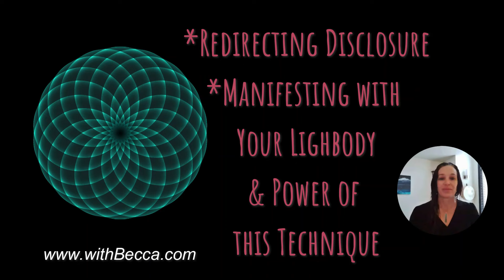Powerful Technique to Manifest Your Dream Life & Redirecting Disclosure as a Creator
I've created this as a 28 Day Manifestation. but the magic usually happens soooo much faster! Keep you eyes alert to all the blessing in your life and don't forget to say "THANK YOU! & MORE PLEASE!"

Dive into Higher Self learning with the Trinity Online Courses
I have created three signature online learning courses to guide you through all of the levels of learning for your souls journey.  The 3 courses together make up a whole level of training and initiation. These are certifications programs that are a personal journey that, if you feel inspired, can become a foundation for the way for you can share your gifts with others.

Soul Coaching
Journey Through Your Blueprint
Legacy of the Soul

Chapters
00:52 - Redirecting Disclosure
9:10 - Intro to Technique
10:00 - Developing your Light Body
11:33 - Manifesting Technique